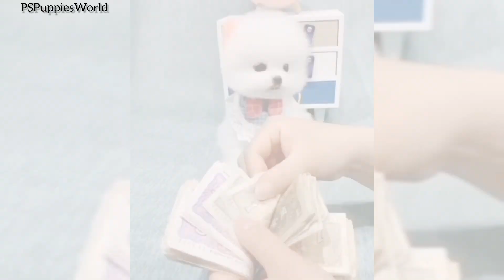Pomeranian Dog Price & Shop Address | Best dog market in India | Teacup dog price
Pomeranian Dog shop in India | Biggest dog market in India | Cheapest dog market in India | Cute dog

Pomeranian dog price in India | Teacup dog price in India | Pocket Dog Price in India | Cute Puppies Teacup Pomeranian dog price in India | Pocket dog | Pom dog | Pomeranian puppies | viral cute dog video

Cheapest dog Market
Teacup dog price in india
pokery dog price in india
Culture pom Pomeranian Dog sale Pomeranian Dog price in india
Pocket Dog price in india
cheapest dog market in india
Pomeranian Dog
pocket dog
Pomeranian Dog price
Pomeranian puppies
cute puppy
cute dog
The pom dog Lili or lalo dog video Pomeranian puppies price in india
mini pomeranian dog price in india
toy pom dog price in india
small dog Maltese dog price in india
cute puppy name list